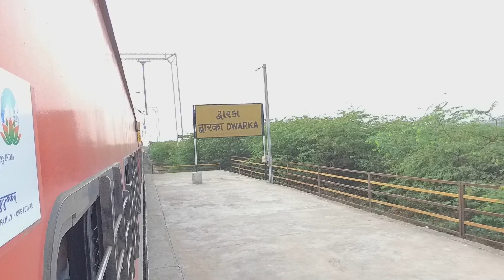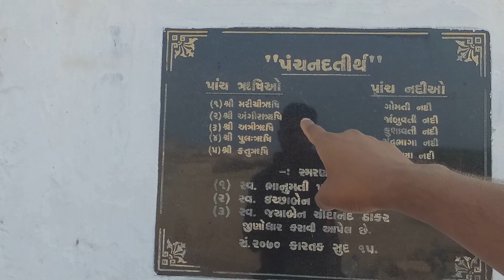Dwarka | Dwarka Dham temple darshan | Dwarka tourist attraction | Sudama SETU | Gujrat tourism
- Dwarka -
Dwarka is situated in Gujrat. The Dwarkadhish temple is located temple in the banks of Gomati river. This is a very ancient temple. Lets talk about the nearest railway station is Dwarka, from which the distance of the temple is about 2 kms. And the nearest airport is Jamnagar and Porbandar, 95 and 110 kms distance from Dwarka.